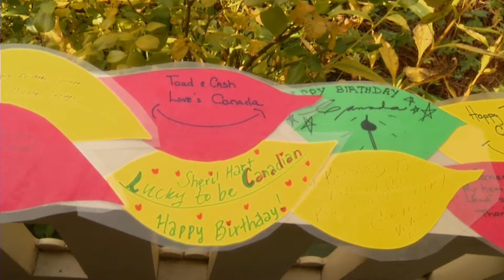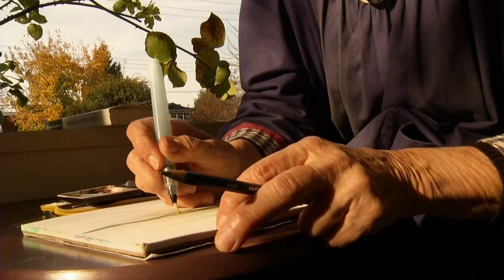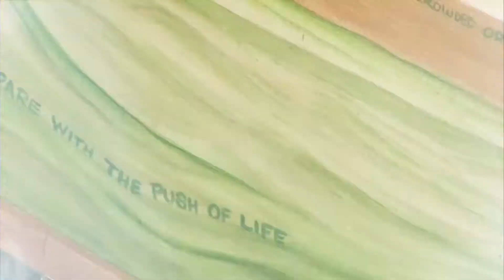Emily Carr 1927 Commemorative Train Trip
Molly Raher Newman aka Emily Carr went to Ottawa via train to commemorate Emily Carr's 1927 train trip to see her paintings in Ottawa. Molly is holding an art exhibition & talk at Sooke Harbour on Nov. 7 at 7pm.